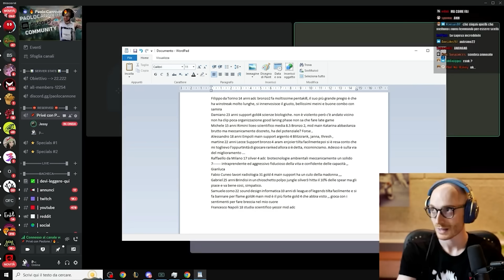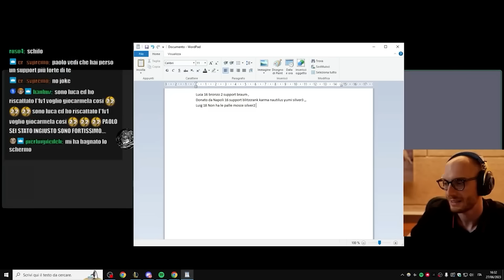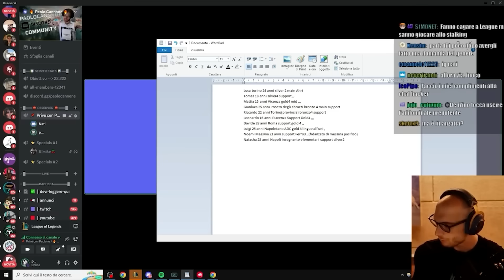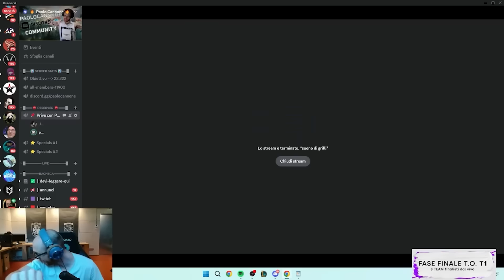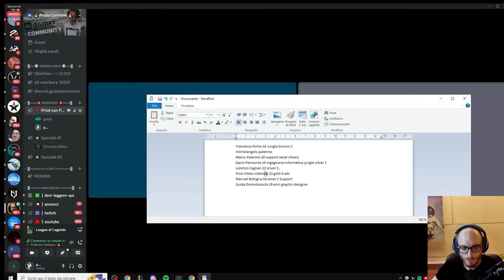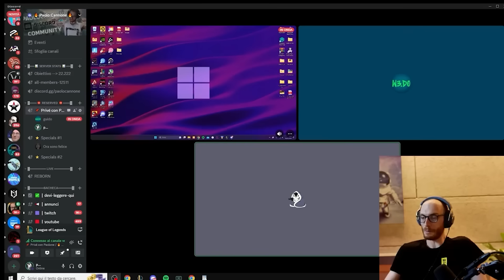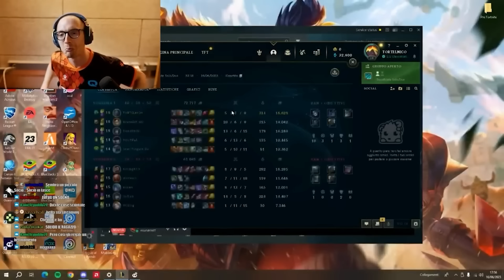IL MEGLIO ED IL PEGGIO DELLE SELEZIONI DELLA REBORN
0:00 Intro
0:23 Selezioni
5:07 Alessio
6:24 Erika
7:16 Guido
8:11 Mattia
9:10 Nicholas